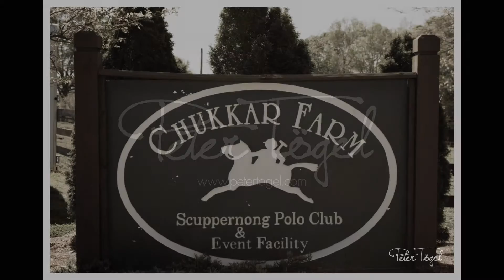Hanna Relyea - Aaron Marr Wedding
Hanneke and Aaron treated all of their fabulous guests to a lovely afternoon wedding in Alpharetta, Georgia this past weekend. Marrying two years to the day after they were introduced by mutual friend Nimet, they made sure everyone was well cared for down to the last detail - including a birthday cake and celebration for Nimet who will now share her day with her two besties forever! This elegant, yet laid-back affair left everyone happy as they wished this newlywed couple all the best for a lifetime of love! Even the equine had to give their nod of approval!

Like, tag, share and comment on all or your favorites, but above all be sure to send your congrats to our newest Happily Married Mr & Mrs!

Venue and Decor by Chukkar Farm Polo Club Events & Weddings
Coordinated by Events by Brekken
Florals by Stems
Catering by Smokejack
Hair & Makeup by Andrea Evely
DJ Jay Scott, awesome friend of Aaron Marr
Cupcakes by Gluten Free Cutie
Bridal Shoes by Michael Kors